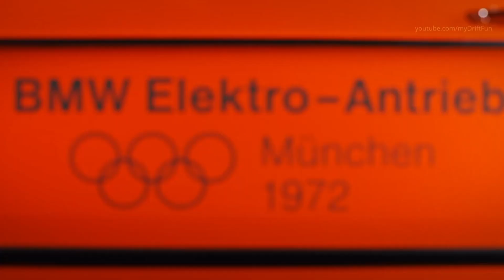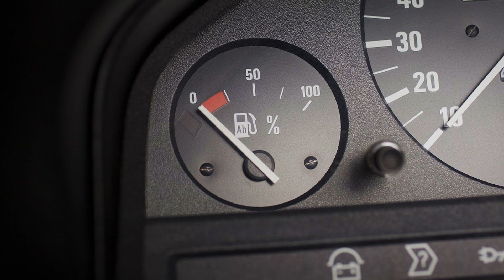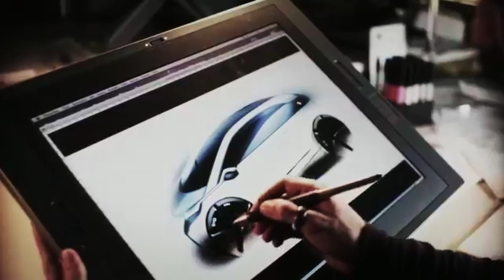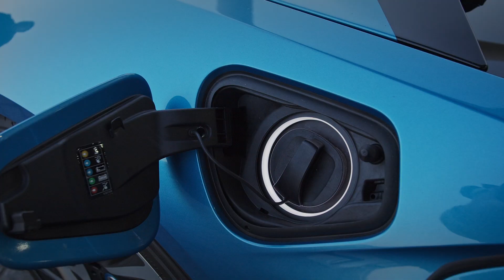Автомобили будущего. BMW i.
Сегодня мы начнем серию выпусков, посвященных электрическим и гибридным автомобилям BMW.